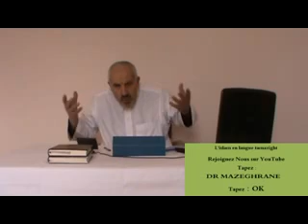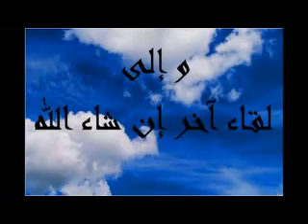قصة أصحاب السَّبت كيف صاروا ؟ الدروس بالامازيغية للدكتور عبد المجيد مزغران